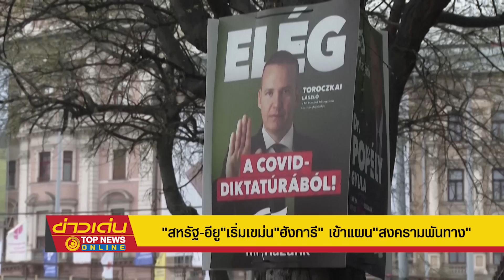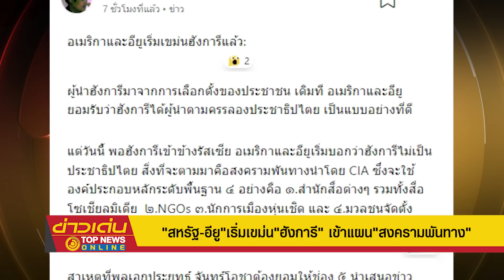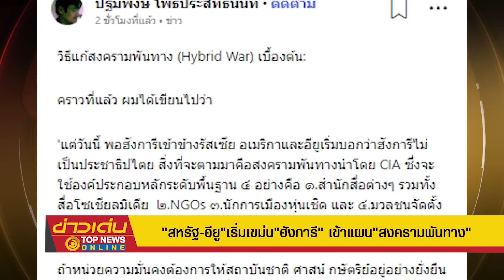"สหรัฐ-อียู" เริ่มเขม่น "ฮังการี" เข้าแผน "สงครามพันทาง" | ข่าวเด่น | TOP NEWS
"อียู" จ่อระงับเงินงบประมาณแก่ "ฮังการี" 7,500 ล้านยูโร ฐานไม่เป็นประชาธิปไตยเต็มรูปแบบ อ้าง ผลการเลือกตั้งที่ผ่านมาเป็น "อำนาจนิยม" ถือเป็นการลงโทษในลักษณะดังกล่าวครั้งแรกต่อชาติสมาชิก ด้าน "ดร.ปฐมพงษ์" วิเคราะห์ชัด "สหรัฐ-อียู"เริ่มเขม่น"ฮังการี" เข้าแผน"สงครามพันทาง" ส่อโดนกำจัด